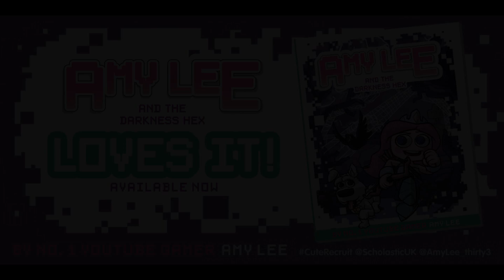TOMBOY vs GIRLY GIRL! | The Sims 4 Ep 49 | Amy Lee33